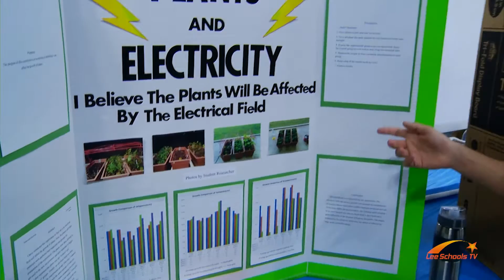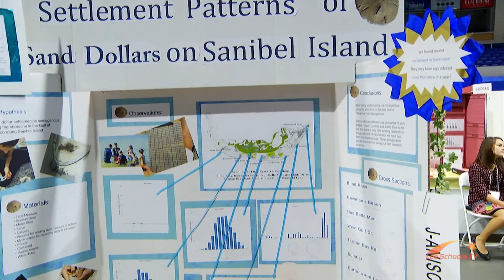The 59 Year Experiment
The School District of Lee County has always put an emphasis on STEM education, teaching about the importance of science, technology, engineering and mathematics. And there’s no better example of that emphasis than Lee County’s participation in the regional science fair.